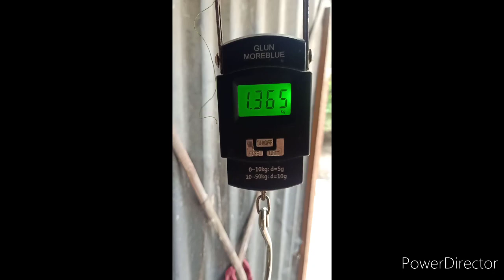How to make Handmade Green Tea. Green Tea Marking Process without Machinery. Home Made Green Tea